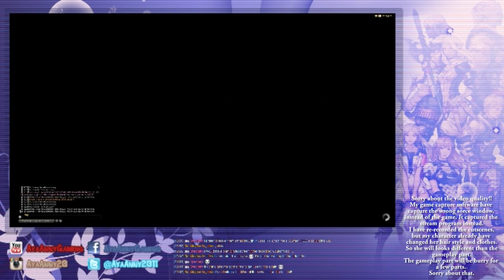FINAL FANTASY XIV：A Realm Reborn (PC) - Pt.55 【Female Miqo'te】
▬▬▬▬▬▬▬▬▬▬▬▬▬▬ஜ۩۞۩ஜ▬▬▬▬▬▬▬▬▬▬▬▬▬▬▬
▓▓▓▒▒▒░░░ Please read the Description Box/Info Box ░░░▒▒▒▓▓▓
▓▓▓▒▒▒░░░ This playthrough contains no commentary ░░░▒▒▒▓▓▓
▬▬▬▬▬▬▬▬▬▬▬▬▬▬ஜ۩۞۩ஜ▬▬▬▬▬▬▬▬▬▬▬▬▬▬▬

• Japanese Title : ファイナルファンタジーXIV: 新生エオルゼア (Fainaru Fantajī Fōtīn: Shinsei Eoruzea)
• English Title : Final Fantasy XIV: A Realm Reborn
• Platform : Microsoft Windows, PlayStation 3, PlayStation 4
• Developer : Square Enix
• Publisher : Square Enix [CN] Shanda Games [KOR] Actoz Soft
• Genre(s) : MMORPG
• Mode(s) : Multiplayer, Massively Multiplayer Online Role-Playing Game (MMORPG)
• Release date : Microsoft Windows August 27, 2013 [CN] August 29, 2014 [KOR] TBA 2015
PlayStation 3 August 27, 2013
PlayStation 4 April 14, 2014

The original Final Fantasy XIV was released in September 2010

☣ Online Games ☣
Since this is a online game. The chance of me stop posting videos of it are always 50/50 :)
I don't always follow the story quest and will spend a lot of times doing all kind of random stuff. You can usually see on the thumbnail if the video contain any Events.
I don't do commentary! If it gets boring at some point, you can just either skip the videos or stop watching ^_^

» Recording Device/Program
• Bandicam

▬▬▬▬▬▬▬▬▬▬▬ஜ۩۞۩ஜ▬▬▬▬▬▬▬▬▬▬▬▬▬
▬▬▬▬▬▬▬▬▬▬▬ஜ۩۞۩ஜ▬▬▬▬▬▬▬▬▬▬▬▬▬